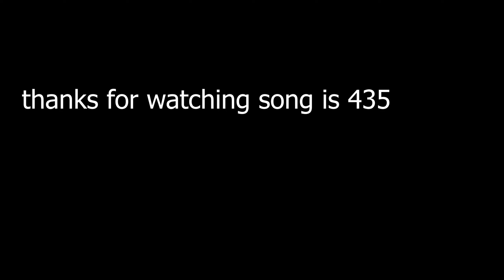Rocket League montage- 435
I am learning prem pr |